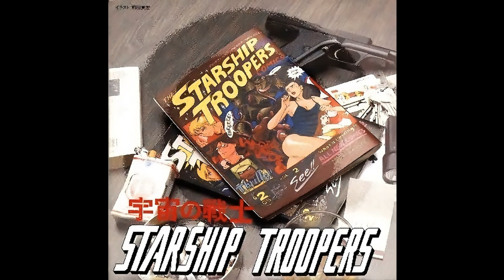Starship Troopers OVA OST: WE CAN MAKE IT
This is a very rare soundtrack from an underrated OVA. I translated the track names from Japanese to English, enjoy!
Want to have fun and make new friends?

I know that we are young and
We have just begun a dream
A wildest dream

And when the wave gets rough
And no one has been tough enough
To keep on knowing we're right or wrong

We have gotta be strong
(We can make it)
Just to keep going on
But with you here by my side
I know everything will be fine

This can be the night
We can spread our wings and fly

Baby you and I
We can make it if we try
Come on
Come on

Don't have to listen to the world, it's a fool, for laughing's sake
Just keep your eyes upon the sky
And soon you're off the ground

Don't be afraid 'cause I'll show you all
For the key to success
And to happiness
Life's so deep, so deep inside
If the venture is of the mind

Come on
Come on